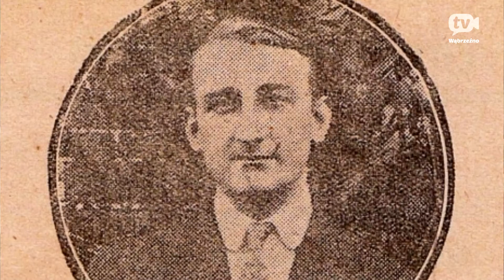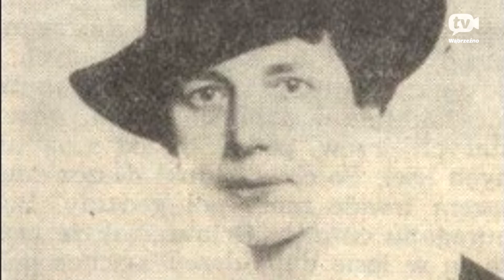Wspomnienie zmarłych związanych z wąbrzeską kulturą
Wspomnienie sylwetek zasłużonych zmarłych, związanych z wąbrzeską kulturą - Paweł Becker